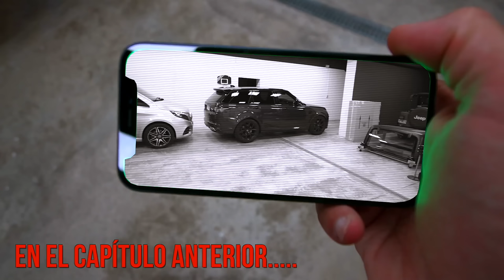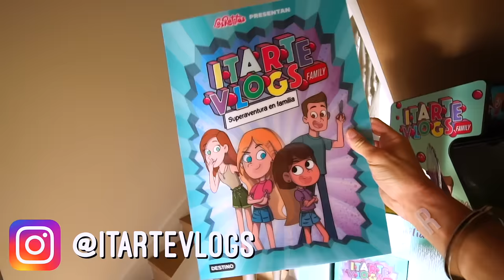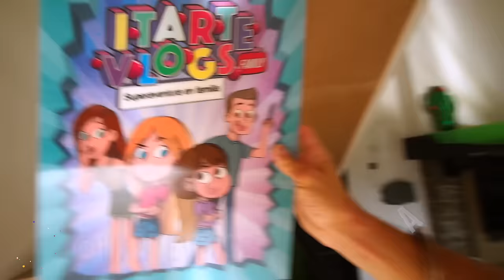NOS ENCIERRA SIN PODER SALIR Itarte Vlogs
Nos encierra sin poder salir Itarre Vlogs
Nuestros canales top: